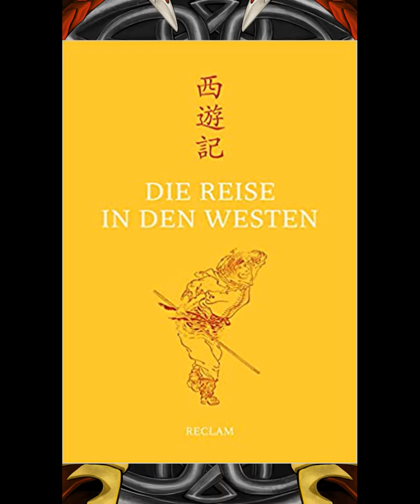Buch der Woche: Die Reise in den Westen von Eva Lüdi Kong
Buch der Woche:
Eva Lüdi Kong (Übersetzung&Kommentar), Die Reise in den Westen; Stuttgart: Reclam Verlag 2016